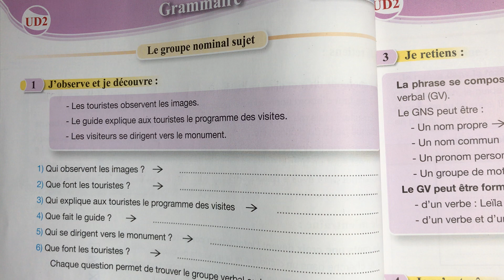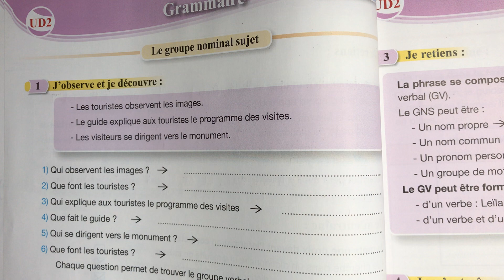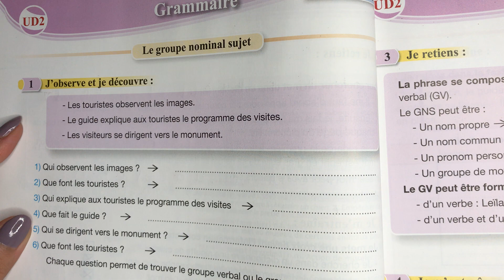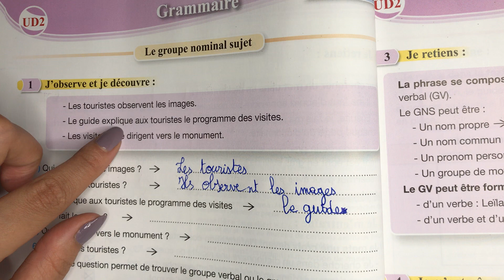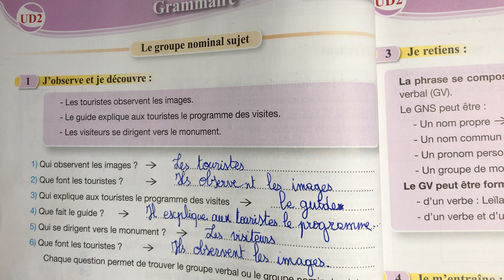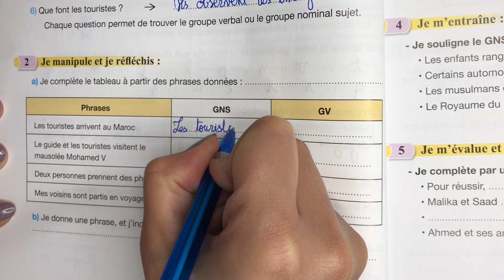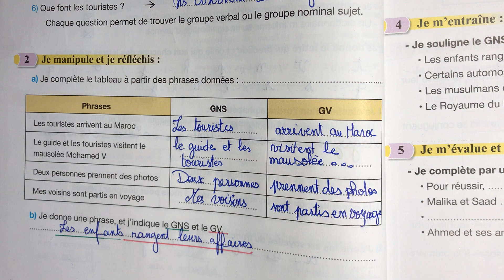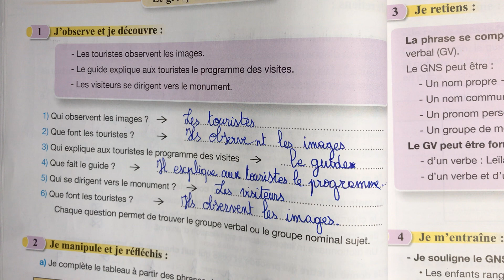(5 AEP) Page : 40. UD2. Grammaire : Le groupe nominal sujet. Pour communiquer en français